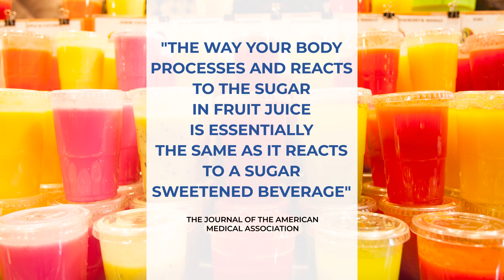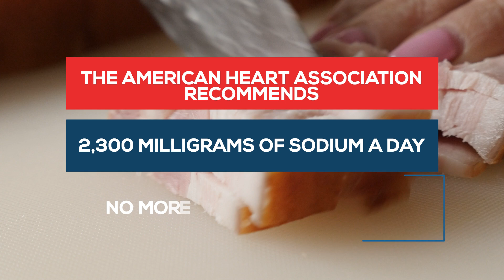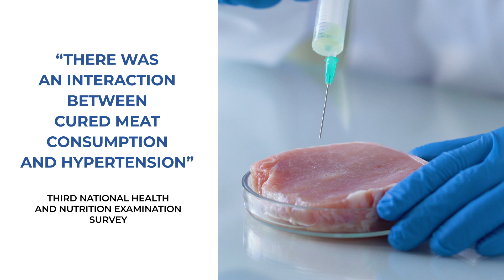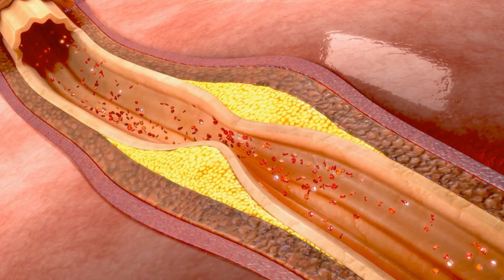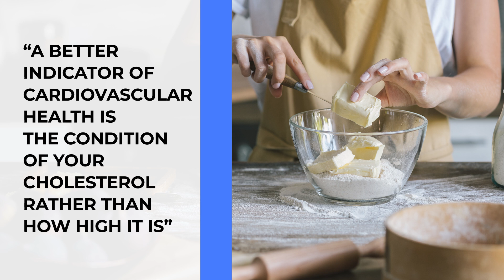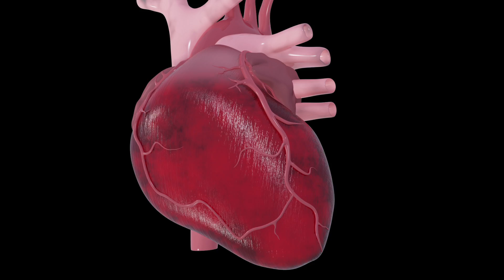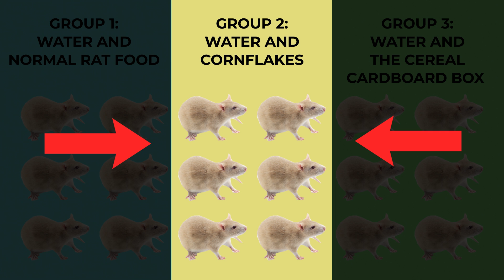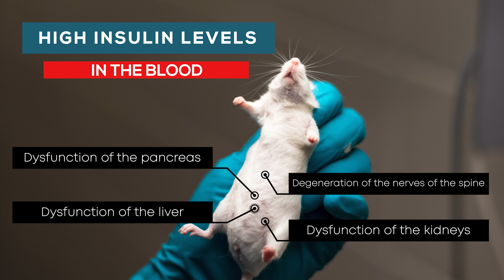TOP 5 Worst Breakfasts For Heart Attacks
Learn the 5 worst breakfast foods for heart attacks
Discover how what you eat for breakfast could play a huge role on the health of your cardiovascular system.

1. Fruit juice: the way your body reacts to fruit juice is the same way your body reacts to a sugar sweetened beverage such as soda. This increases your blood sugar which is bad news for cardiovascular disease.

2. Bacon: this cured meat often contains a preservative that is associated with stiff arteries. Thus making it harder for blood vessels to contract and dilate, which increases blood pressure and increases risk of heart attacks.

3. Pancakes, pastries and muffins: these foods can all dramatically spike blood sugar. When this occurs a process called glycation can happens. This causes blood to become sticky so it doesn't flow as easily leading to high blood pressure. Further to this glycated cells can cause problems on our arteries that lead to plaques building up.

4. Toast & Margarine: the oils used to make margarine have been highly processed which can lead to them becoming highly inflammatory and can damage the cholesterol in your blood.

5: Breakfast Cereal: processing of grain into cereals destroys the nutrients, denatures the fatty acids and even destroys the synthetic vitamins added to these products. On top this they can dramatically spike blood levels.